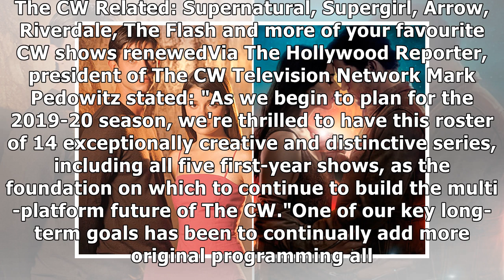The 100's fate revealed as The CW announces future of Roswell reboot and more shows